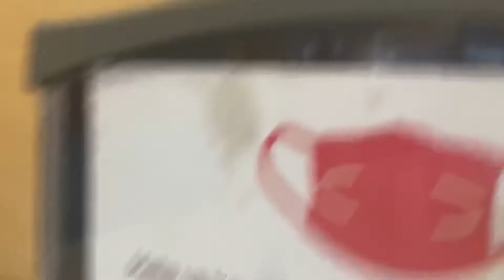Chuck E. Cheese Burbank, CA “game on”